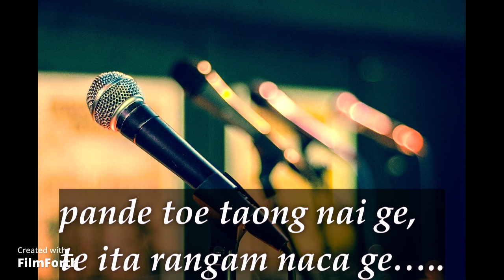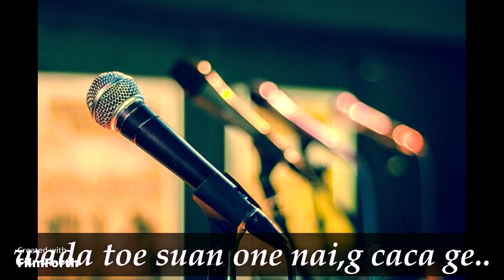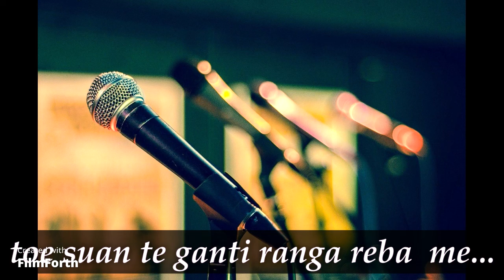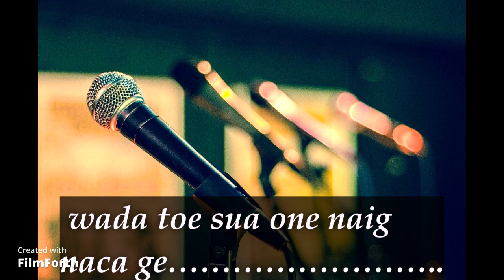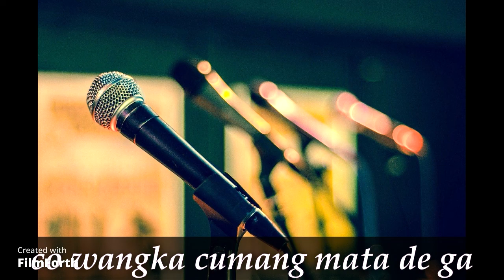LAGU MANGGARAI TERBARU // TOE SUAN // LIRIK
Bambas ranga mo
One mai matam enu ee
Pande toe taong nai go
Te rei ngasang weta go

Nia keta mbaru kaeng mo
Cala nganceng laku baen
Cala nganceng laku lambu
Mbaru me ..

Toe suan te ganti rangan molas mo
Toe suan o weta toe suan
Rambang bon mata enu ee
Du wangkan ita laku ta
cala nganceng ciri naca
momang ge.

Mbaru me
Toe nganceng taong nai go
Toe  nganceng holes kole ngoeng ge
Gelang koe lambu eme ngalis nai me

momang ge.

momang ge.